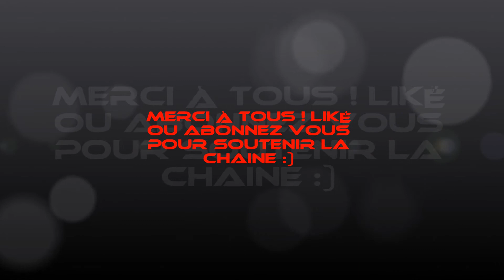Fallout 4 - Localisation armure assistée Saugus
Salut à tous ! On se retrouve aujourd'hui pour une localisation d'une armure assistée pas loin de saugus ironwork :) Bon visionnage à bientôt les Fallouterzz ;)